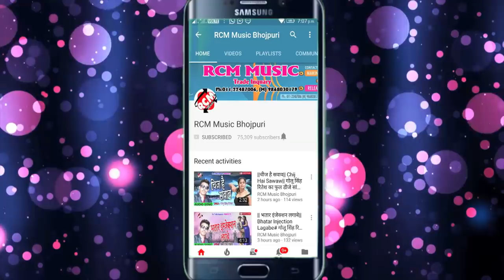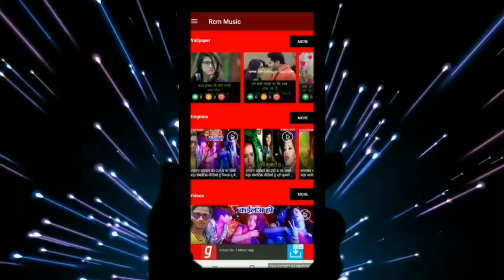SHAILENDRA KUSHWAHA का फाडू रोमांटिक वीडियो || ये सखी हमरो प्राइवेट भतार ह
Title: YE SAKHI HAMARO PRIVE BHATAR HA
Singer: SHAILENDRA KUSHWAHA
Lable: RCM Music
Lyrics: MANOJ MAHIR
Video Director:
DOP: